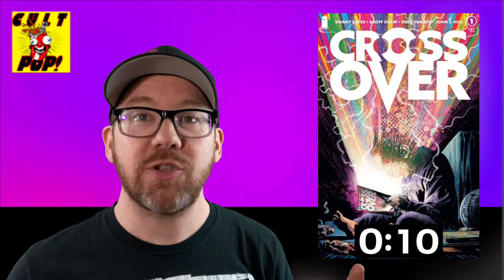Crossover #1 Spoiler-Free Review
JD is back with a Thunder Round (60 second review) of Crossover #1 from Donny Cates and Geoff Shaw!